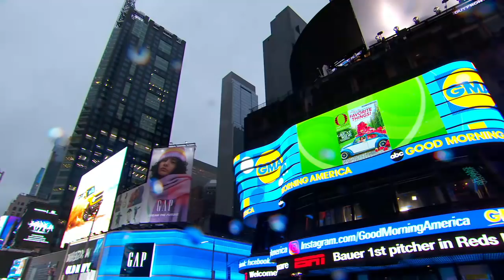'GMA' Deals and Steals from 9 small businesses on Oprah’s favorite things list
Tory Johnson has exclusive discounts for “GMA” viewers on a variety of must-have items.